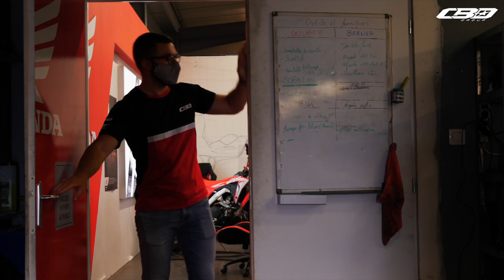CONCOURS HONDA CB650R BY CBO GROUP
Infos & Réservations :
CBO Group
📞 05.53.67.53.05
🇫🇷 Lot et Garonne - 47 AGEN 📍

Réalisation vidéo : CBO Group